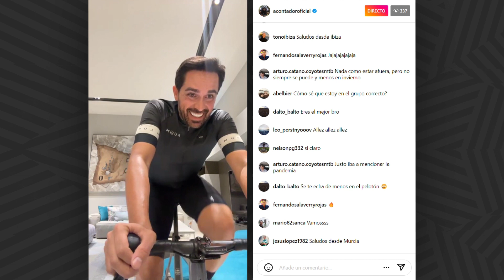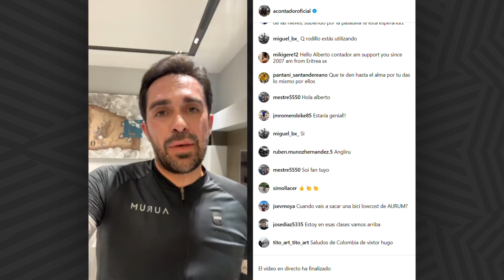BKOOL | Recap Group Ride Alberto Contador